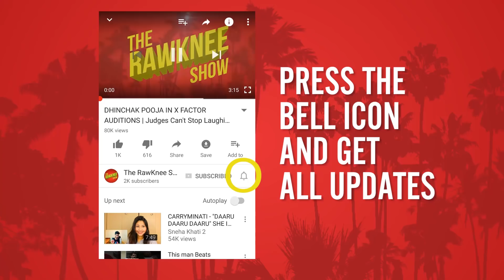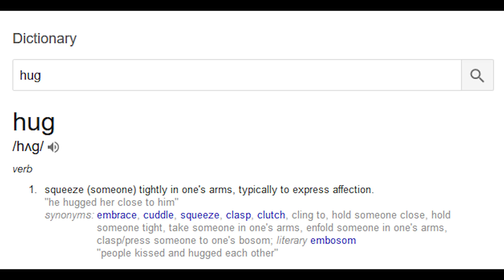VALENTINES WEEK RANT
7 DAYS OF VALENTINES WEEK